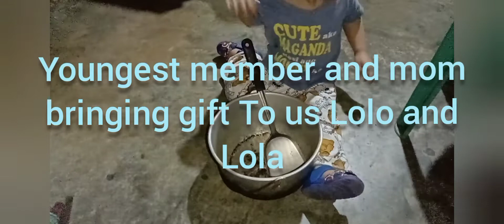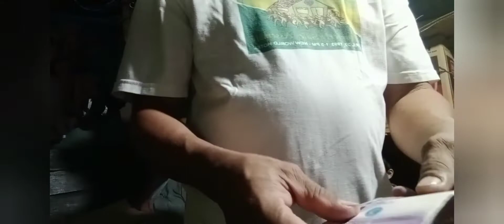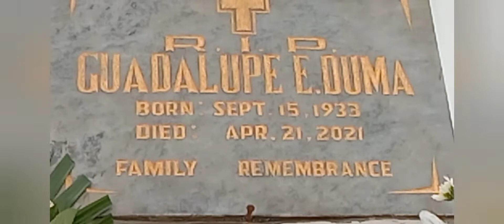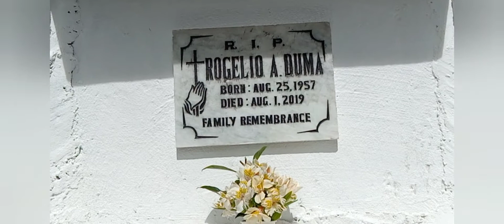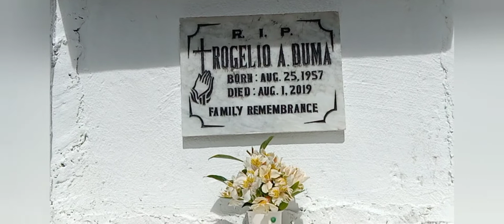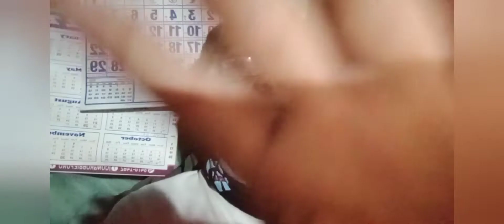Local Voyager tv Christmas Activities